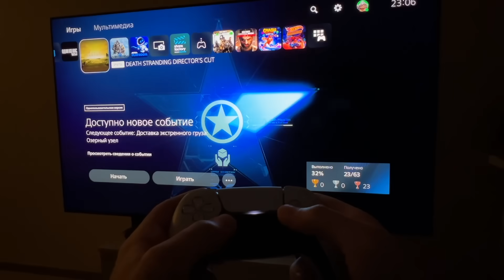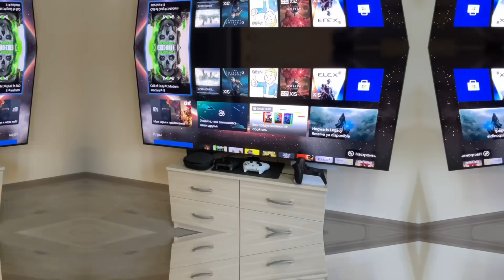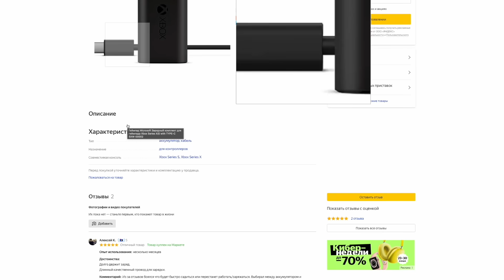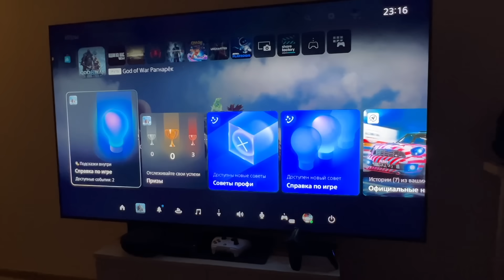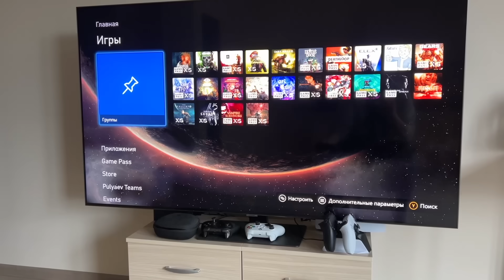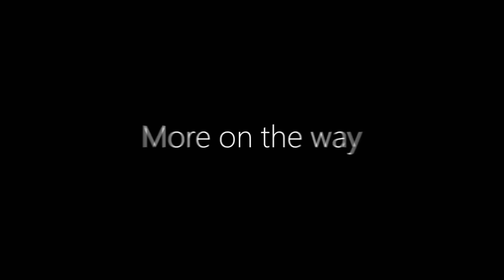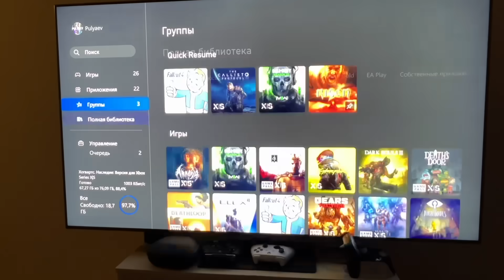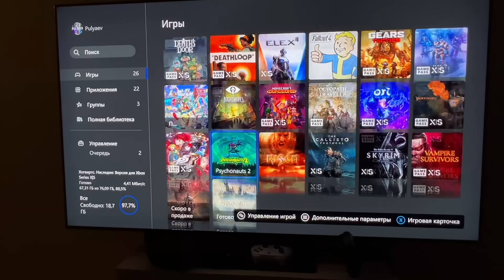Playstation 5 vs Xbox Series X в 2023 | Ультимативное СРАВНЕНИЕ | Что КУПИТЬ в 2023?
Привет! Это сравнение Playstation 5 vs Xbox Series X и вы знаете каждый год выходят подобные видео и мне кажется что такие видео нужно делать каждый год ведь сейчас компании набирают обороты в игровом секторе, как сони у которой выходит новый ВР шлем в этом году так и Майкрософт от которых сейчас вообще не знаешь что ожидать, то они покупают Bethesda то уже целую Activision-Blizzard в общем всё стремительно меняется! И соответсвенно каждый год информацию нужно обновлять.

И сегодня я бы хотел обсудить со всех сторон Xbox Series X vs Playstation 5 которыми я пользуюсь уже достаточное количество времени что бы составить для себя полную картину между тем что предлагает компания Sony и компания Microsoft на игровом рынке и рассказать вам про свой опыт пользования PS5 и Xbox Series X и затрону немного Xbox Series S!

PS5 vs Xbox Series X, Xbox Series X vs PS5, Xbox Series vs Playstation, xbox или playstation, PS5 или Xbox Series, Xbox vs Playstation